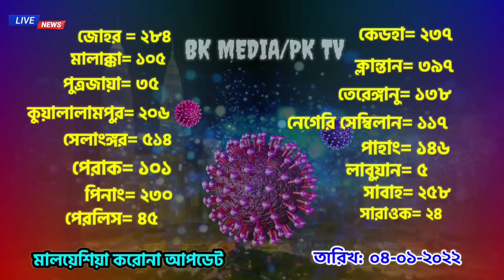মালয়েশিয়া আপডেট সংবাদ।। লাল চপ এবং দেশে যাওয়া আসা প্রসঙ্গে।। Malaysia bangla news।। bk media1।।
মালয়েশিয়া আপডেট সংবাদ।।  লাল চপ এবং দেশে যাওয়া আসা প্রসঙ্গে ।। বিস্তারিত আজকের ভিডিও ।।Malaysia bangla news today ।। probashi news।। 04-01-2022

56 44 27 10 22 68

keyword.
probasi news
malaysia News
bd news
 news
news 24
prothom alo news
bd newspaper
breking news today
viral news
top news bd
hot news
bangladesh
probashi news
probashider gan
bd youtube
bd youtuber
all news
khobor
bangladesh news
interview
show